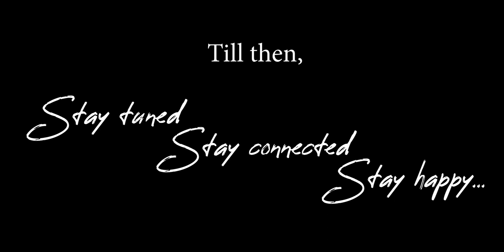Ride ended with a COMPLETE BEDREST || Rann of Kutch on Benelli TRK 502 with @GujaratTourismVideos & AIACA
We got an opportunity to ride to Rann of Kutch with AIACA and @GujaratTourismVideos in February 2021 to shoot for beautiful music video linked

This ride was organized by All India Association of Club Admins (AIACA) with many reputed brands roped in as cosponsors. Here's the list of riders and sponsors of this ride along with links to their respective pages :